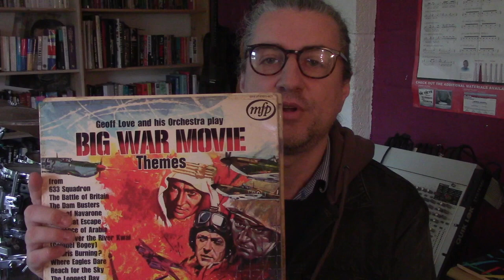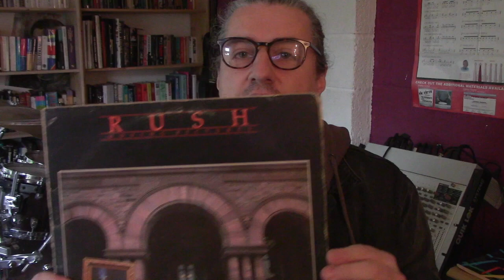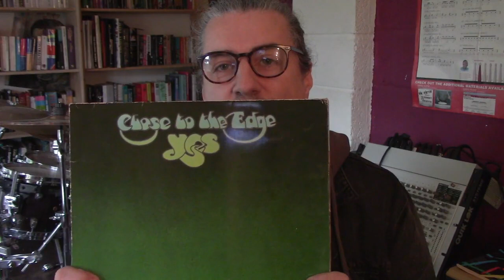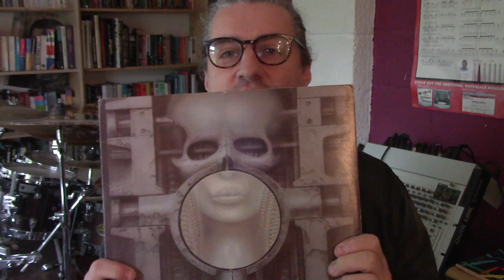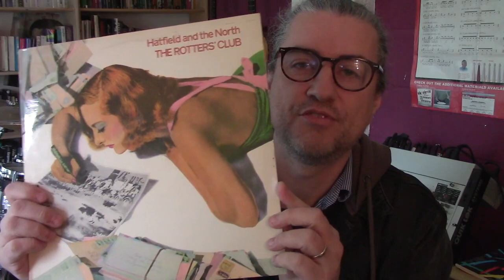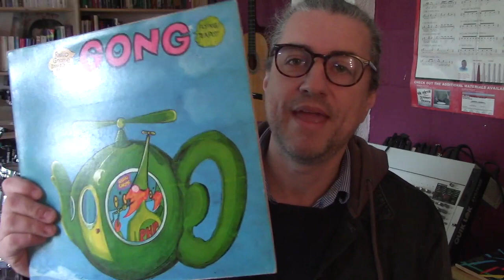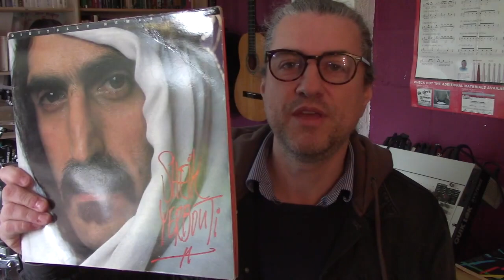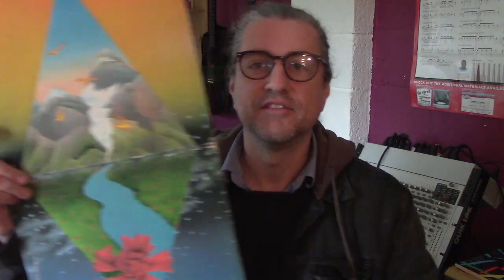The TEN albums that got me into PROG!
This is an older video that was originally put out on my bands Youtube. It was one of the videos that gave me the idea for this channel. So I thought it would be nice to finally give it an airing here too